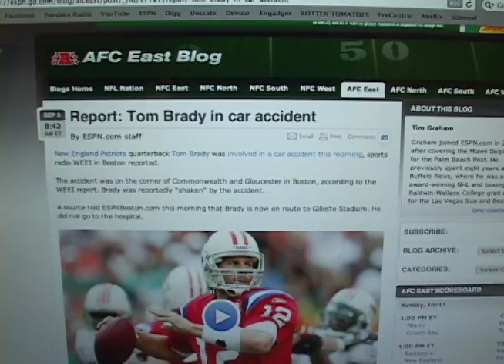The Accident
Short film made by Paul Eagle and Rebecca Davis.